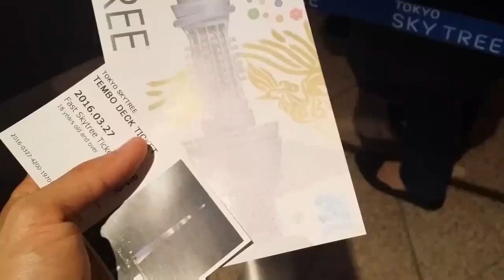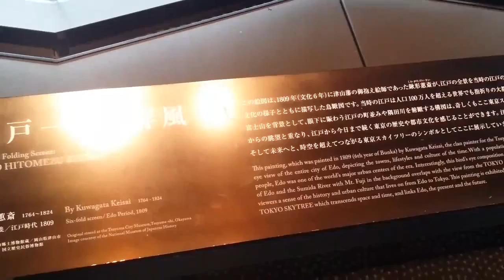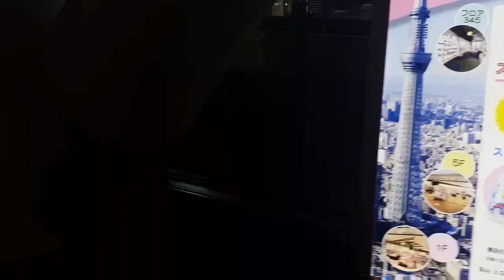Tokyo sky tree